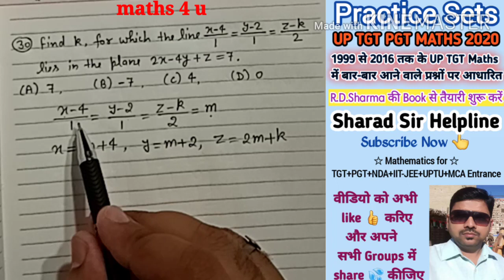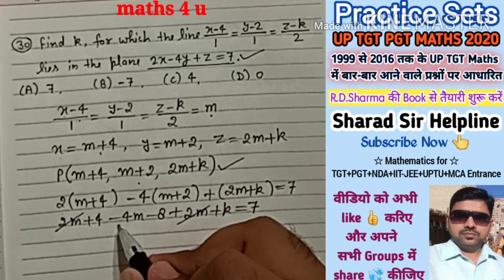TGT MATHS Practice Set 6 | UP TGT MATHS Short Tricks | UP TGT PGT Maths 2020 | TGT Maths Classes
PRACTICE SETS
TGT MATH Practice Sets
MATHS for TGT/ PGT/ IIT/ UPTU/ NDA/ MCA Entrance,
TGT MATHS, PGT MATHS,
UPTET Maths, CTET Maths,
IIT-JEE Maths, UPTU Maths, NDA Maths,
MCA Entrance Maths,
Competitive Maths,
UP Board Maths,
CBSE Maths,
NCERT Solution,

TGT PGT MATHS से सम्बन्धित इस channel की सभी Vedios को देखने के लिए click करें